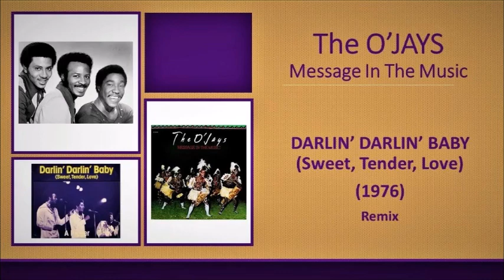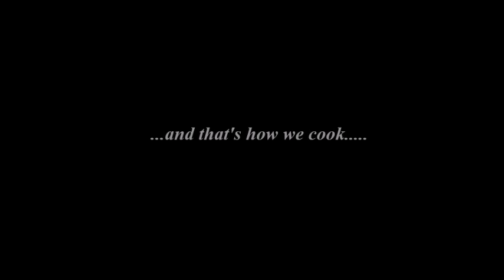Freedom Mix Music Thang!!!!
Works best with Headphones, Ear Buds, Car Systems or Smart TV's.